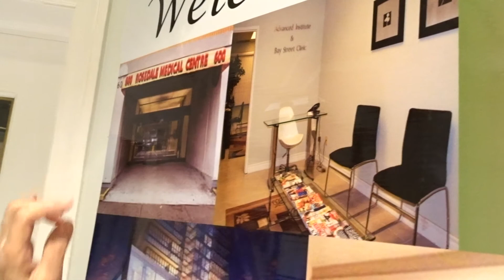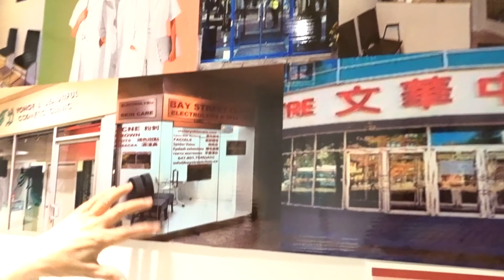Bay Street Clinic Of Electrolysis Skin Care,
Victoria from the clinic discusses her background and the benefits of electrolysis as a permanent hair removal method. Victoria, who immigrated from Romania in 1885 and began training with the Gregory system in 1989, opened the clinic on Bay Street in Toronto in 1992. Electrolysis, which was invented in 1875, is the only permanent hair removal method and is safer and more effective than temporary methods like waxing and plucking. The treatment can be uncomfortable but is safe, with no reported complications beyond needle insertion. The length of treatment varies depending on individual factors, and the clinic offers free consultations, lower prices, and packages to encourage frequent visits. Electrolysis is suitable for various clients, including women, men, and transgender people, and can be used to remove hair from various areas. The clinic offers four locations in the city and provides gift certificates. Despite being more expensive than temporary hair removal methods, the results of electrolysis last a lifetime, and patients are advised to avoid hot showers, swimming in chlorine, and applying makeup creams after treatment to ensure optimal results.